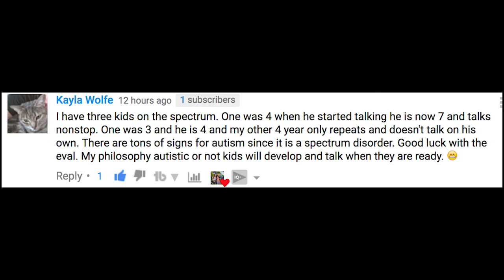HUGE EPIC FAIL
When there's a winter storm what else is there to do, but sled? Catch the epic fails and then my daughter talks crazy.

My coat on Amazon

↓↓↓ more links below ↓↓↓

We are from Queens, NYC, mum, mother of two adorable kids, Ziana Eliz 5-years-old and a 2-year-old baby boy named Gunner Patrick. We met online 7 years ago, dated for two-months, moved in together and got knocked up two-months after that! Are we perfect? Far from it, but we enjoy our crazy and get a long for the most part. I'm a stay-at-home-mom and the boyfriend works somewhere in the big world-- no one knows doing what! Make sure to watch our daily vlog life! Haha